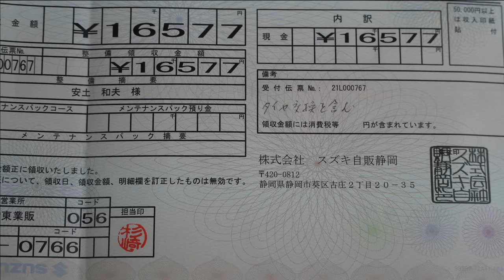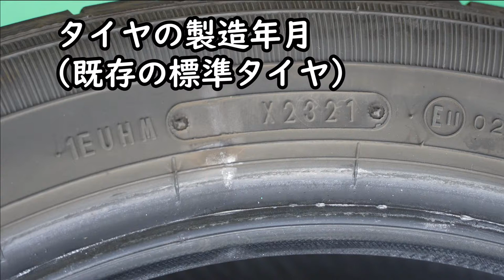ハスラーオーナー必見 パンク/レッカー車/スペアタイヤ検討/オフロードタイヤ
昨年7月ハスラーＪスタイル4WDに買い換え、ワンコ連れで車中泊やオフロードを楽しんでいます。しかし9ヶ月でパンク2度、オフロードに出かけるのが不安になり、スペアタイヤの積込みを検討してみました。とても興味深いことがわかりました。最終的には、スペアタイヤの携帯でなく、オフロード用のタイヤに履き替えました。TOYOオープンカントリーです。ごついタイヤで格好いいですヨ。タイヤはオープン価格なので、販売店によって値段に大きな違いがあります。タイヤ4本と交換作業工賃を含んで4万円ほどで済みました。そのやり方もご覧いただきます。ハスラーオーナー必見です。ハスラーの購入を検討されている方にも視聴していただきたい動画です。